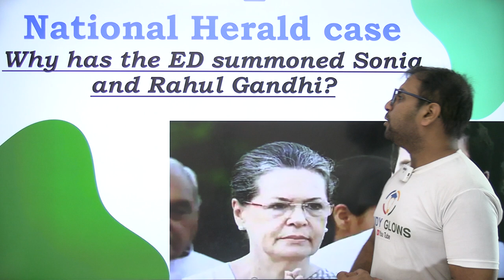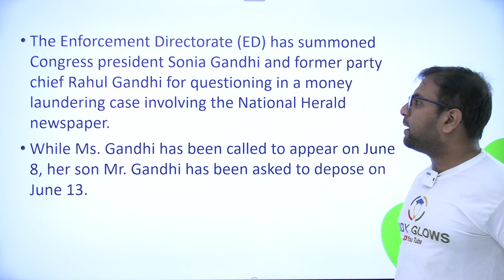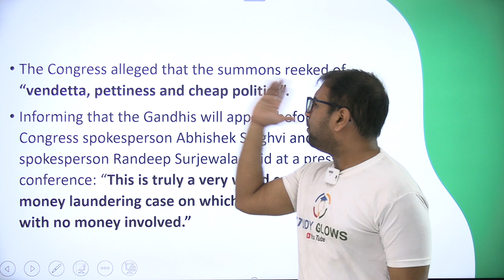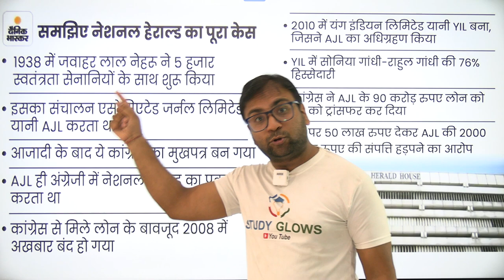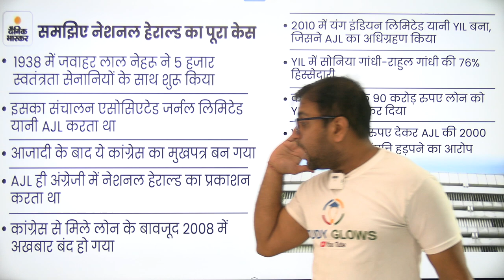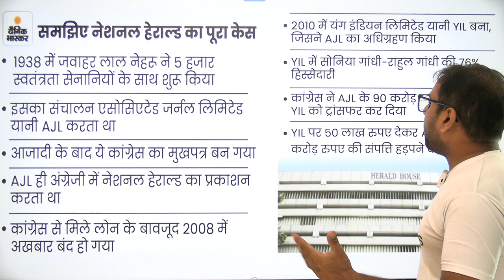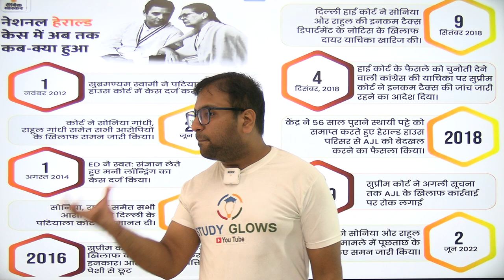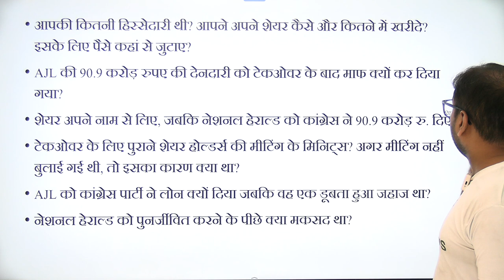National Herald Case - Why has ED summoned Sonia and Rahul Gandhi? | Siddhant Agnihotri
Get Har Ghar KukuFM

Our Courses
1 Personality Development course
2 Personality development course for females
3 UPSC Foundation course
4 UPSC Current affairs course
5 NCERT for all Govt Exams
6 Banking Courses
7 SSC GD Course
8 NTA NET Paper 1 Course
9 GS Polity